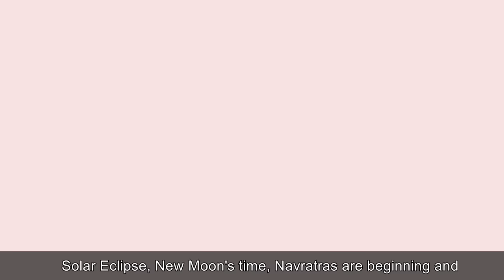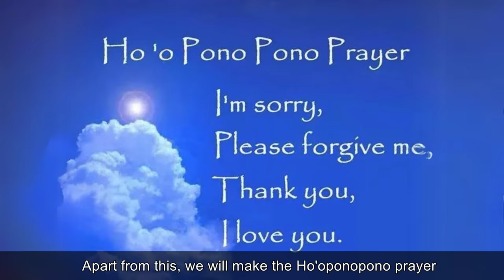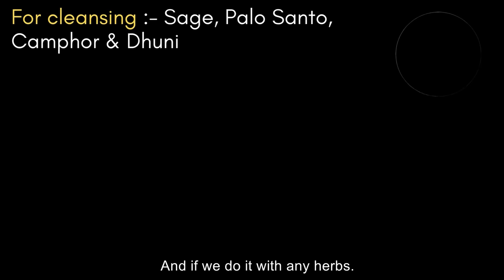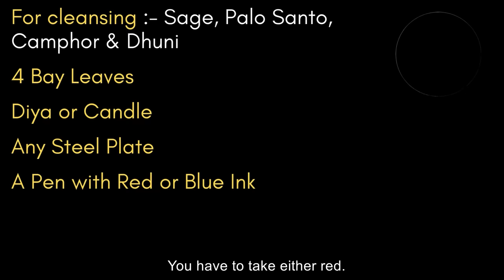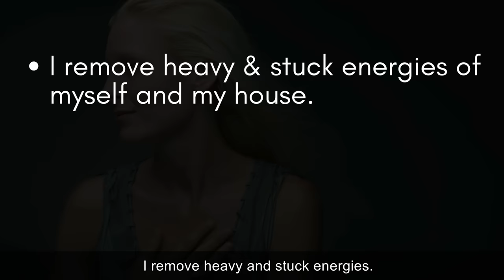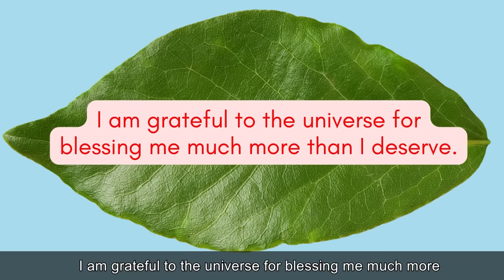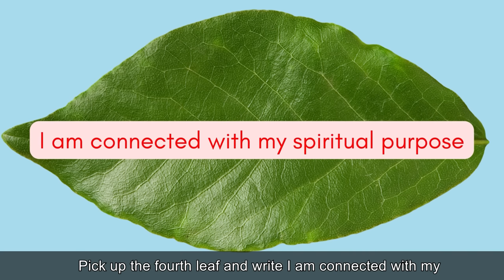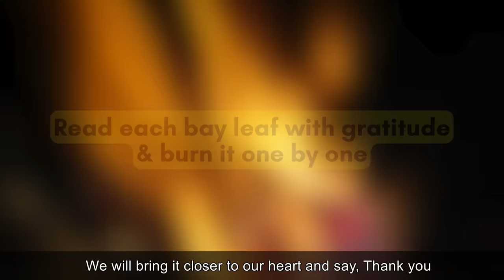New Moon and Solar Eclipse Rituals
Moon has been always fascinating and full of energies. We get Charged up during full moon time and new moon time . This video by nittygrittywithdrneetikaushik will take you into the importance of New moon energies , benefits that we can derive , what rituals to do during new moon as must do rituals and also what things you must avoid by all means , how and what can be done to get best results specially during this high energy time on 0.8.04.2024 when there is new moon along with Solar Eclipse, Chaitra Navratras and Beginning of New year
Enjoy the video and share it with all your near and dear ones during this beautiful time of New moon to begin a new life towards a new manifestation

📚 My Favorite Books:
1. You can heal Your life ( latest version)
You can heal Your life ( Hindi version)

2. Tuesdays with Morrie
Tuesdays with Morrie (Hindi Version)

3. Top Visionaries Who Changed the World
Top Visionaries Who Changed the World (Hindi Version)

4. 7 Habits of Highly Effective People